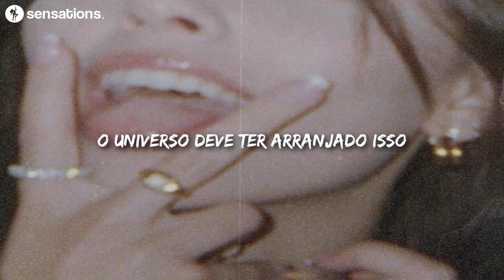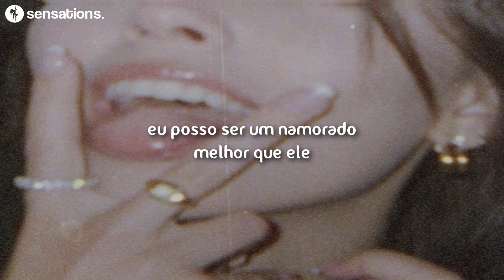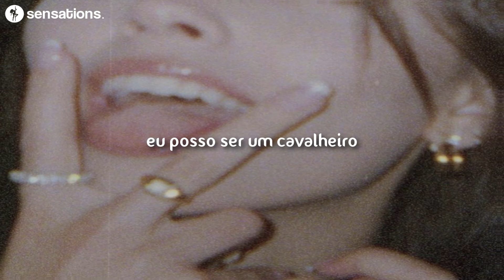boyfriend [tradução]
sensations.

🎤 Lyrics:
[Verse 1]

[Verse 2]
[Pre-Chorus 2]
The universe must have divined this
Mmm, mmm